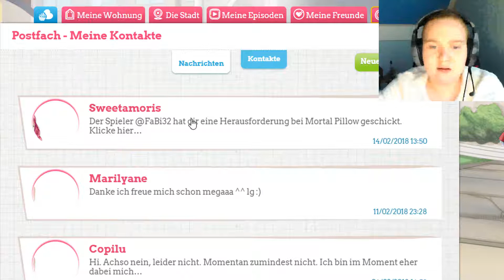Let's Play Sweet Amoris [DE] Valentinstag SPEZIAL - Shut up and dance with me~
Wir dürfen beim Event mit den Jungs tanzen! Wer liebt Osu genauso sehr wie ich? Daran erinnert es mich nämlich XD UND DAMN IT! SIE SEHEN SO HOT AUS!